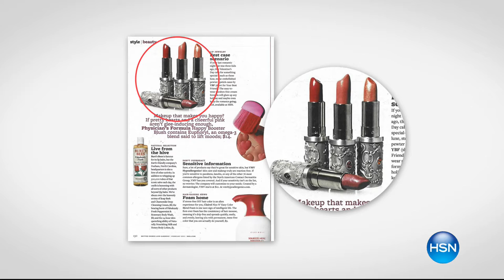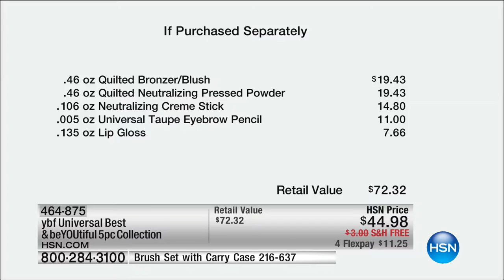HSN | HSN Today: ybf Beauty 12.28.2016 - 08 AM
Easy to use make-up collection